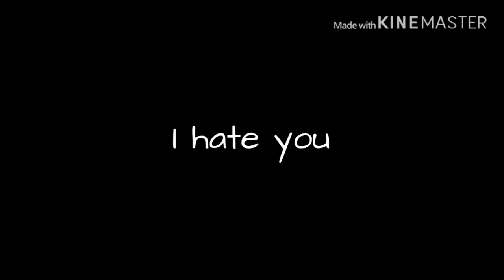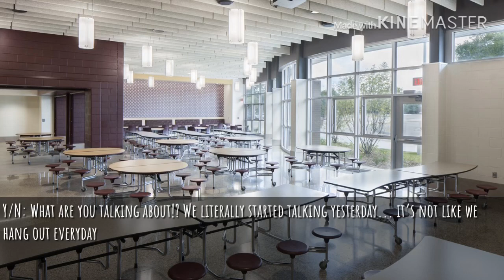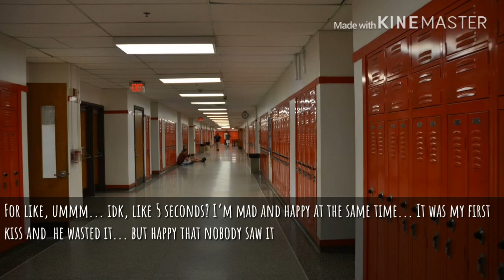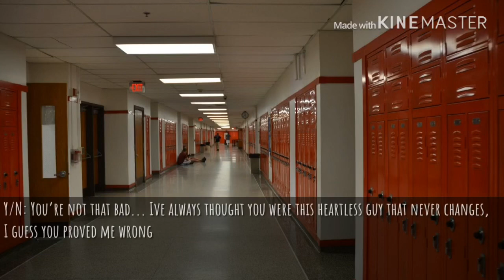i hate you:: hwang hyunjin"five